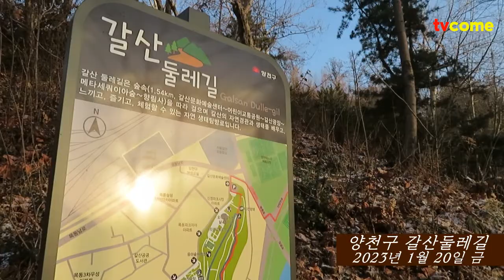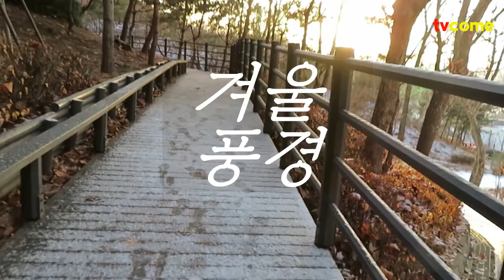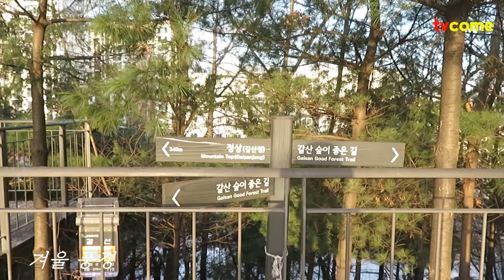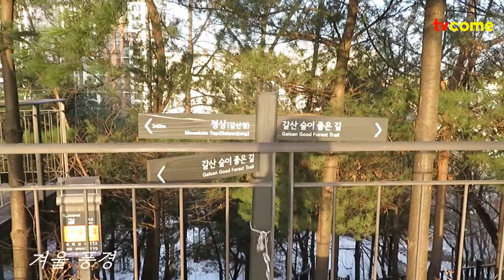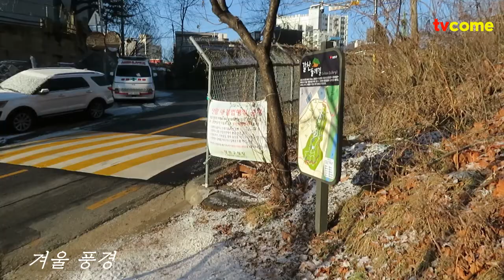대한 수채화같은 겨울풍경화. 갈산공원 양천둘레길 산림형코스 올레둘레길 갈산둘레길. 갈산 숲이 좋은 길. 23년 1월 20일이 지나면 곧 봄이 시작되는 입춘이 온다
2023년 1월 20일 대한 (겨울 추위의 절정기)
2023년 1월 22일 설(구정)
2023년 2월 4일 입춘(봄의 시작)

양천둘레길(산림형코스)
올레둘레길
갈산둘레길 아침 겨울풍경
서울 양천구 신정동 739-10